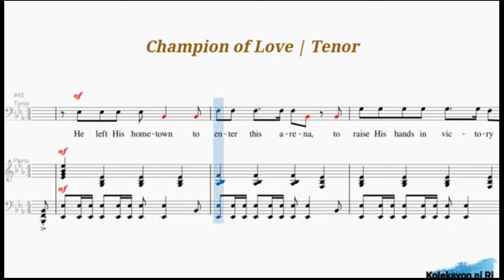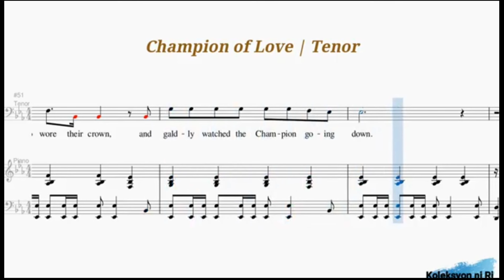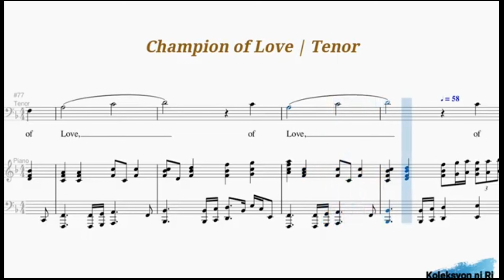Champion of Love | Tenor Vocal Guide by Ptr. Susito Mahinay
"CHAMPION OF LOVE"
Words and Music by Phil Cross & Carolyn Cross English

Other Links
BAPTIST MUSIC VIRTUAL